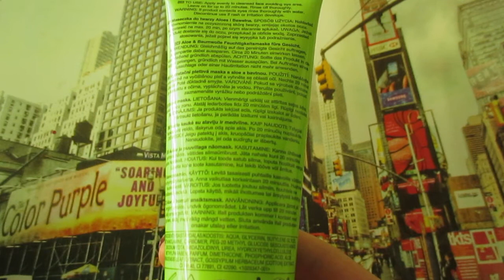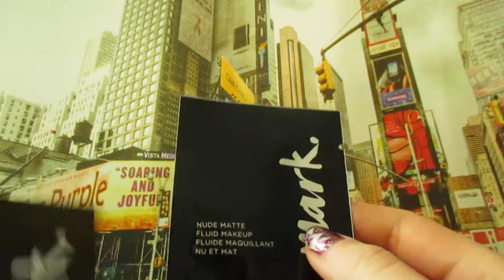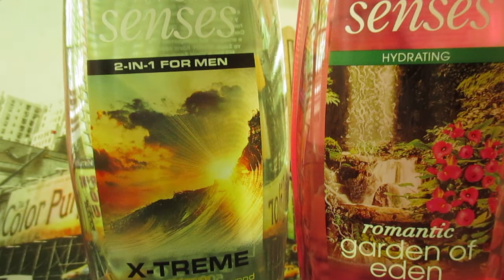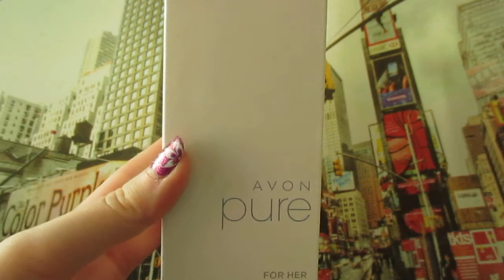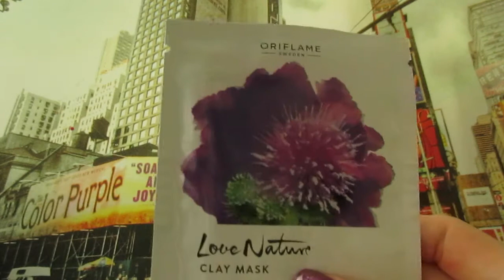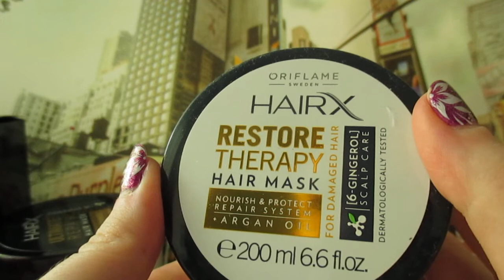Avon ja Oriflame -ostokset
Molempien tilaukset ovat kampanjasta 9.

Perfect Matte -huulipuna, sävyssä Rouged Perfect 6,95 €.
Aloe & Cotton -kasvonaamio 2,45 €.
Boost It! -vedenkestävä ripsiväri 3,95 €/kpl.
Mark Gel -kynsilakka, sävyt Violaceous ja Fabulous 4,50 €/kpl.
X-treme ja Garden of Eden suihkugeelit 2,25 €/kpl.

Näytesetti 0,40 €.
Avon Pure EdT 1 €.
California Glow -suihkugeeli 1,95 €.

Oriflame - tilaus:

The ONE Lip Sensation Matte Mousse -huulipuna, sävyssä Satin Rose 4,90 €.
Tea Tree Oil & Burdock -shampoo 3,90 €.
Nettle & Lemon -shampoo 3,90 €.
Rosehip & Linseed Oil -shampoo 3,90 €.
Rosehip & Linseed Oil -hoitoaine 3,90 €.
Mint & Raspberry -kuoriva suihkugeeli 9 €.
HairX Ultimate Repair -hiusnaamio 5,90 €.
HairX Restore Therapy -hiusnaamio 5,90 €.
The ONE Dual Drama Kohl sävyssä Orange Raven 6,90 €.
Love Nature Oat -kasvonaamio 1 €/kpl.
Love Nature Burdock -savinaamio 1 €.
Giordani Gold Liquid Silk -meikkivoide 31 € (tarjoustuotteena maksoin 12 €)

Ripsiväri sekä kangaskori ilmaisia tuotteita.

Rosehip & Linseed Oil -shampoo, Rosehip & Linseed Oil -hoitoaine sekä Mint & Raspberry -kuoriva suihkugeeli olivat settitarjouksena 12 €.